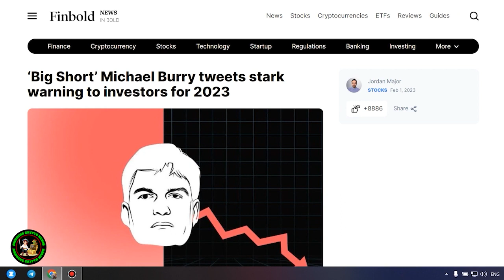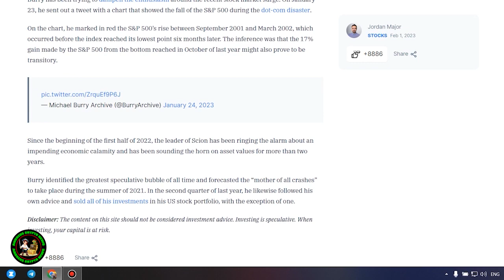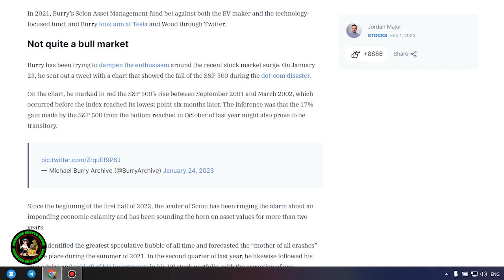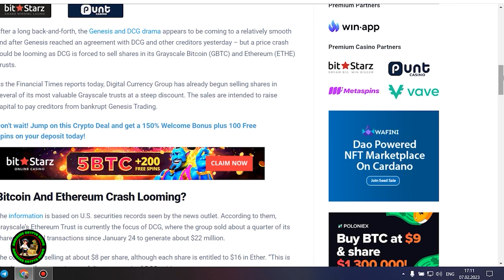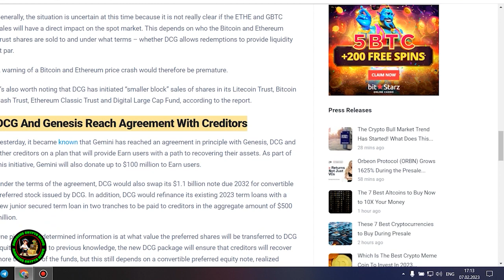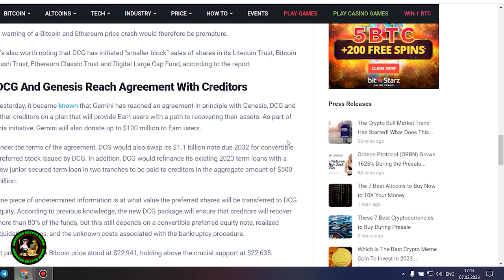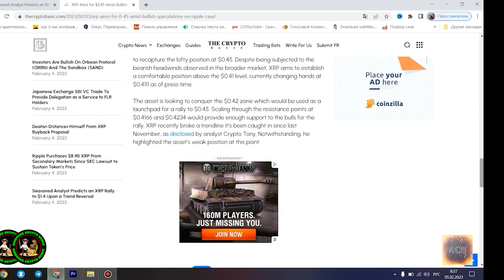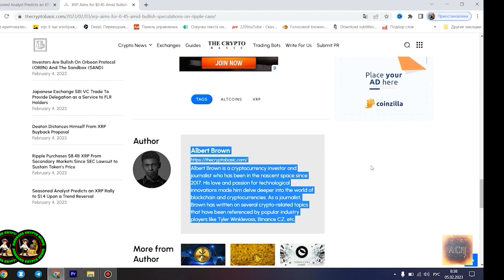WAS XRP JUST REPLACED BY CYPHERIUM!?🤯🚨GET YOUR MONEY OUT OF BANKS!⚠️🚨RIPPLE XRP SAVING THE BANKS?